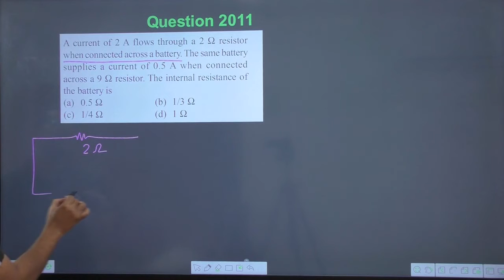A current of 2 A flows through a 2 Omega resistor when connected across a battery. The same battery